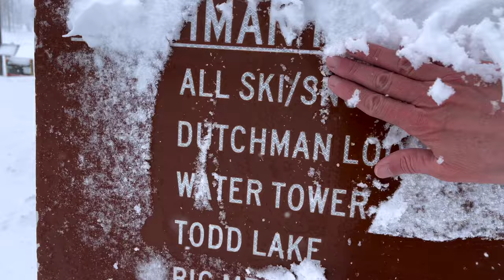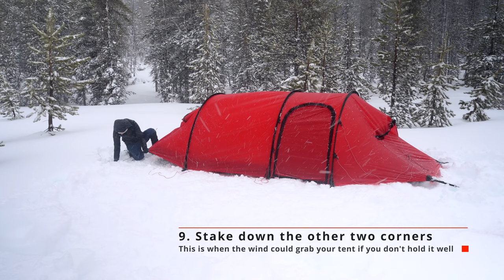The Perfect Snowstorm To Camp With My Hilleberg Tent Near Mt. Bachelor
If you enjoyed this video, please consider buying me a coffee :)

The Cascade Mountains have seen a lot of snow and wind this winter, and this trip is no exception. But this time, there was a wind warning in the forecast for 20 mph with gusts up to 45 mph. It’s the perfect weather for my Hilleberg Nammatj 2GT, which shrugs off any wind it encounters! I’m teaching you in this video how to set up the tent properly during such strong winds, but another video will come out soon with even more details about that.

I parked at Dutchman Sno-Park to head out again with my snowshoes and sled and find adventures on the foot of Mount Bachelor. I couldn’t believe just how much snow was up there. I’ve never seen anything like this.

// LEARN HOW TO SET UP YOUR TENT IN A STORM

Tent Setup In A Snowstorm - A Step-By-Step Guide For The Hilleberg Nammatj 2 GT or any 4-season tent

// LEARN HOW TO CAMP IN THE WINTER

Winter camping Basics - Gear And Other Important Info To Be Prepared And Safe

// SPECIAL OFFERS

Hilleberg Snow & Sand Pegs

Sleeping pad: REI (NXT) Amazon (my review
Winter sleeping bag (my review
Pillow: MEC Base camp Pillow

Backpack (my review
Daypack: Travoost Ultima 25L
Compression bags: Outdoor Research Ultralight Compress 5L, 20L
Hand towel: PackTowl Amazon

Satellite Communicator inReach Mini: REI (v2) Amazon

Chair and seat:
Chair kit
Seat cushion: REI Amazon

Tent lantern

Stove: REI Amazon (my review
Water container

Clothing and boots:
Winter pants: Eddy Bauer Ski pants with fleece lining
Rain jacket: Outdoor Research Women’s Interstellar jacket
Light down jacket: Columbia with Omni-heat reflective technology
Thick down jacket
Winter boots: The North Face Women's Chilkat 400
Tent bootie: REI Amazon

Snow gear:
Snowshoes: REI Amazon
Gaiters: REI Amazon
Sled runners

// RECORDING EQUIPMENT AND MUSIC

The following are paid links.

Tripods:
Fluid head
Leveling base
Gimbal for iPhone
MagSafe mount for iPhone

Audio:
Lavalier mic

Camera bags:
The one that fits it all (I love it)
Fanny pack

Cascade Mountains, Cascades, Mt. Bachelor, Mount Bachelor, winter camping, snow storm, wind warning, Nammatj 2GT, Hilleberg tent, snowshoeing, overnight solo camping, Dutchman Sno-park, wet snow, snow drifts, frozen, bad weather, lots of wind